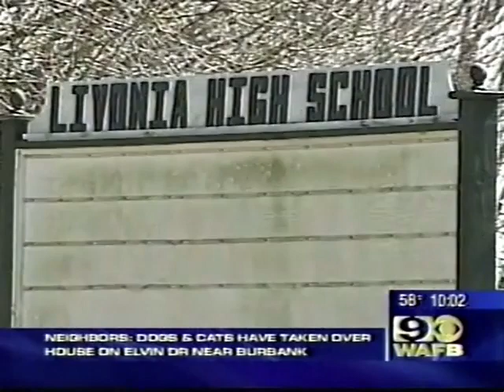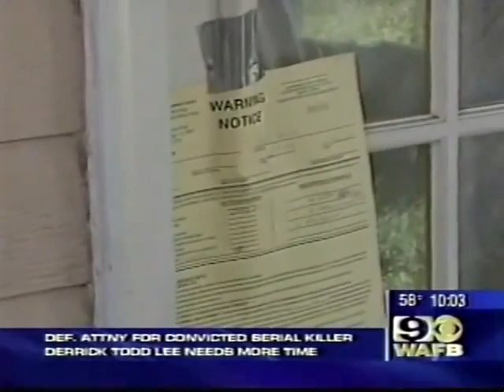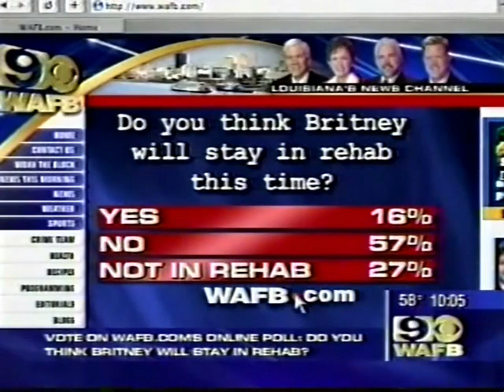WAFB 9 News At 10 Start 2007